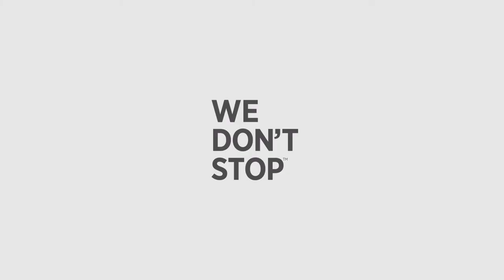Sidharth Malhotra's New Ad teaser /Status |Timex We don't Stop|Full video coming soon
Please help me to reach 1000 subscribers for get community tab because you guys know without community tab i can't share photo & updates of Sid , so please support my YouTube channel guys.
SR Creation-Sid Fan Club
No Repost❌❌❌

Also follow me as @sidha_editor